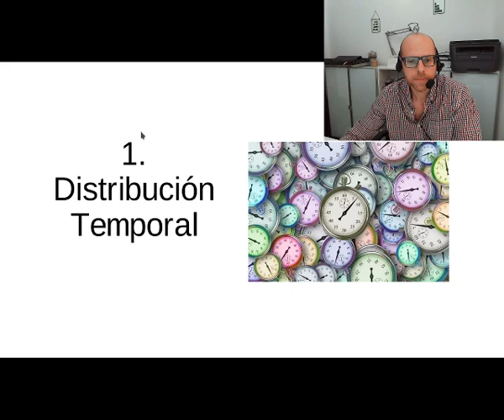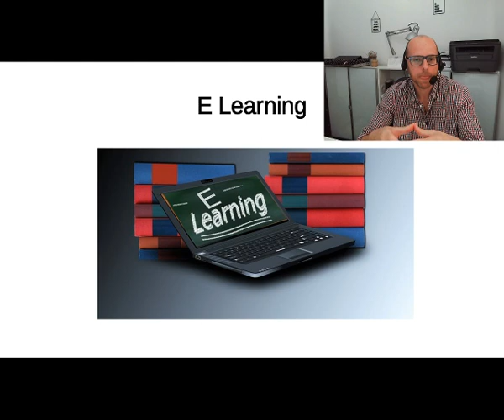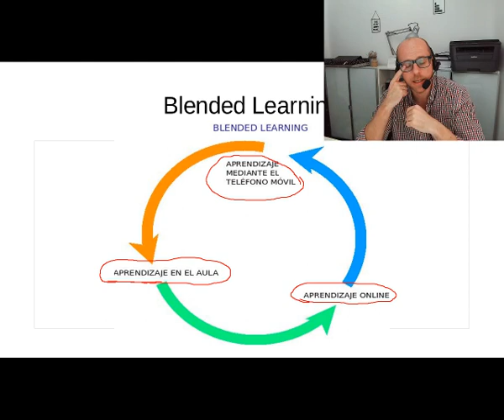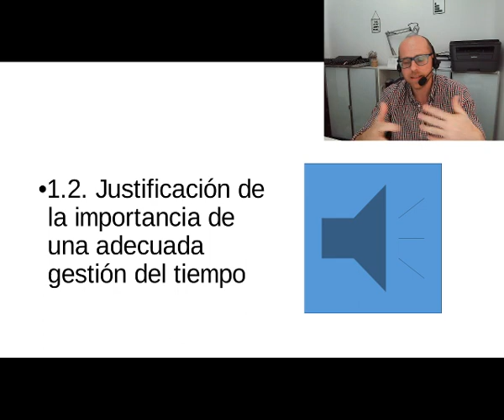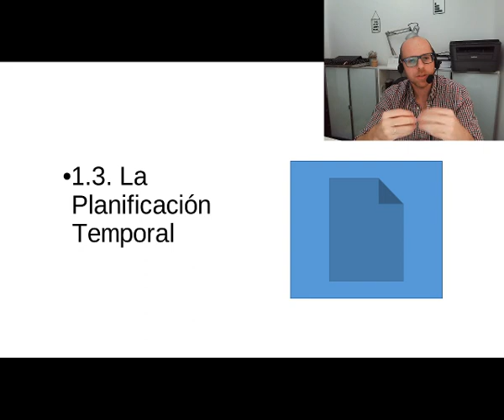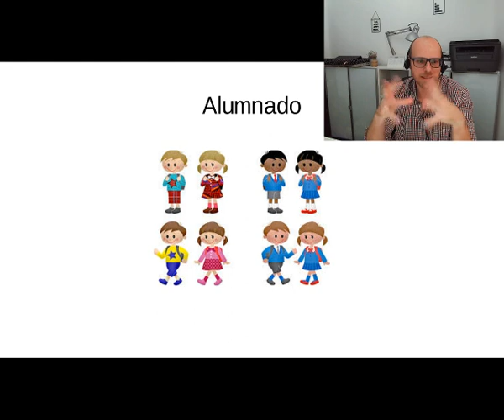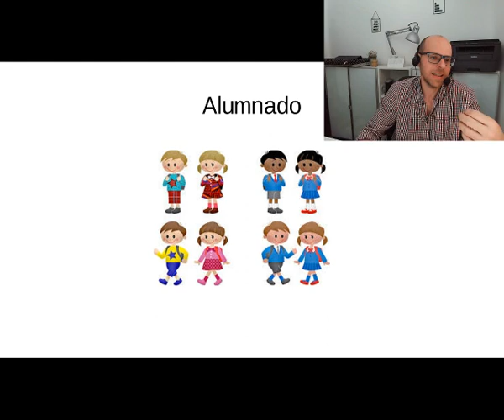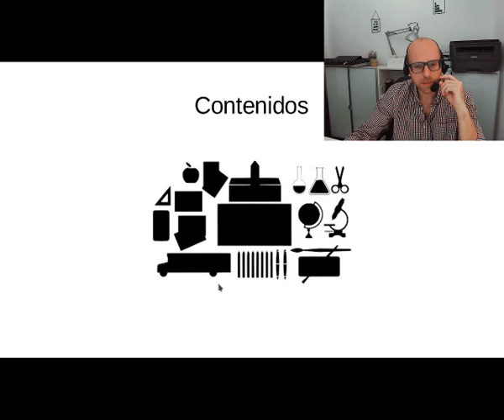1 Distribución Temporal de las Exposiciones Orales en Entornos Virtuales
Se explica cómo planificar una exposición oral en entorno virtual. Se mencionan los principales factores a tener en cuenta, la justificación, objetivos, etc.